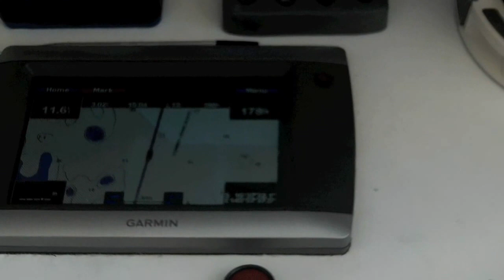VTJ31 Under the Coral Sea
Snorkeling at Michaelmas Cay and Paradise Reef, a few hours offshore of Cairns, part of the outer Great Barrier Reef.